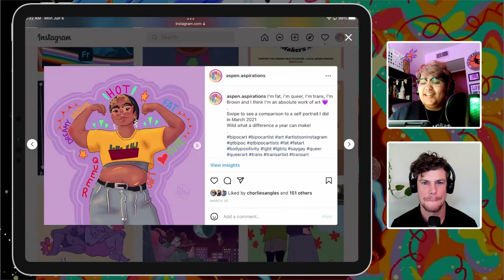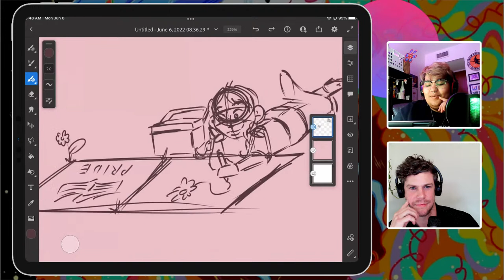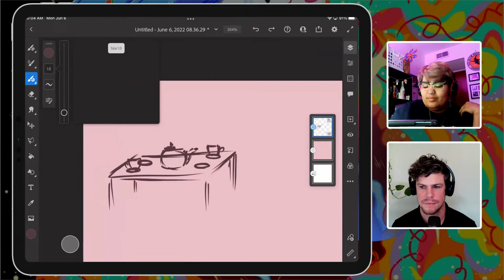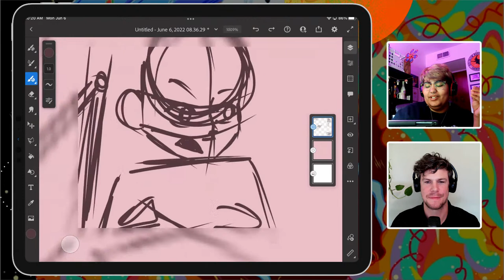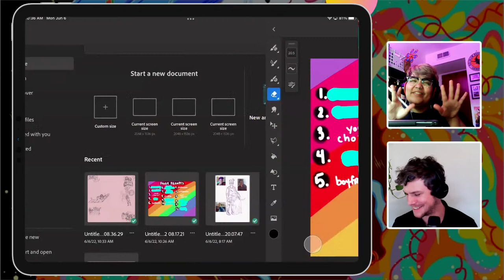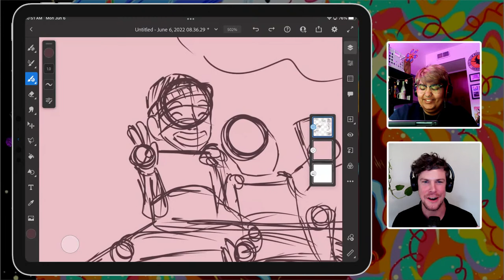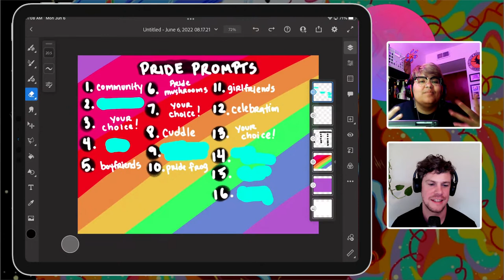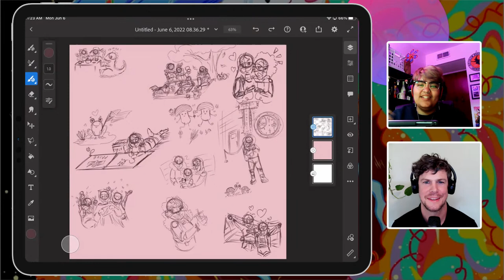Drawing Prompts for Pride Week with Noa Skye Aspen - 1 of 2 | Adobe Creative Cloud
Tune in with artist and illustrator Noa Skye Aspen on Adobe Live as they create Pride themed drawings from prompts in Adobe Fresco. Participate in the fun and help Noa pick which characters and actions they will illustrate during the live stream. Stick around for day 2 as Noa adds color and background to your favorite prompt and creates a cohesive image!

Guest Noa Skye Aspen (they/he) is a freelance artist based in California

Host Chris Blackstock is an illustrator, concept artist, taste-maker, and donut eater, based in CA

00:00 Start
03:53 Noah’s intro and work
06:35 Revealing the Pride Week prompts w/ chat - 1st pride prompt - cuddles
13:53 2nd pride prompt reveal - chat choice - coloring sidewalks
21:41 3rd pride prompt - Boyfriends
28:26 Draw through and sketching in Fresco
32:21 4th pride prompt - Girlfriends
36:55 Sketching the girlfriends scene
40:47 Sketching the dino for the scene
43:16 5th pride prompt - chat choice - ISS themed sketch
55:06 6th pride prompt - Graduation Celebration w/ chosen family
01:00:28 Sketching confetti and cowbells
01:04:43 7th pride prompt - chat choice -Turtle Buddies
01:11:22 8th pride prompt - Pride Frog
01:15:18 9th pride prompt - Community
01:18:15 Noa sketches what community means for them
01:23:42 Discussing favorite seasons
01:28:24 Detailing the sketch - adding a basket
01:30:44 10th pride prompt - Pride Mushrooms
01:34:42 Adding details - pride flag, flowers
01:37:14 11th pride prompt - Family
01:43:11 Working through the family prompt - mapping pen in Fresco
01:47:25 12th pride prompt - Ice Coffee
01:49:58 The merits of iced and hot coffee
01:51:20 Recap of all of the sketched prompts
01:53:03 Plans for day 2